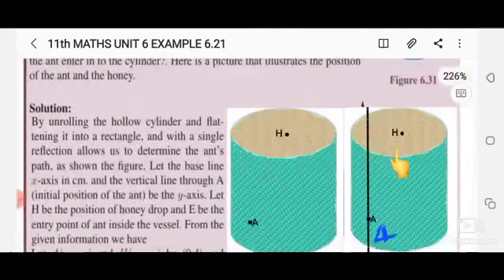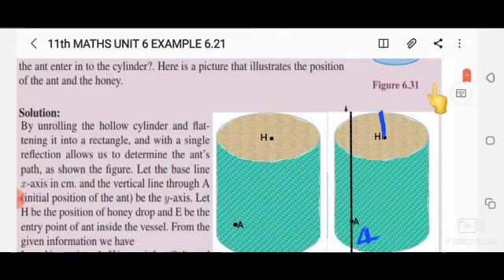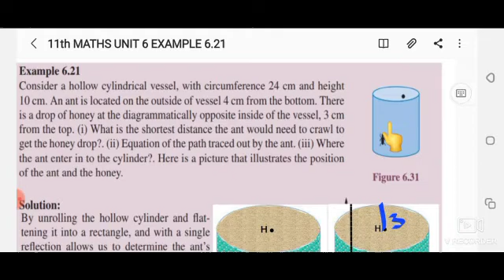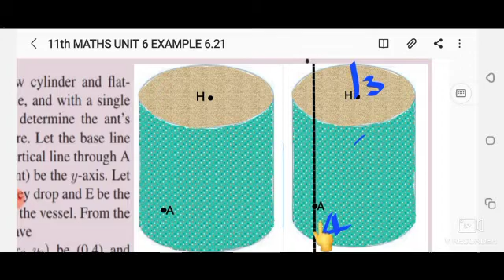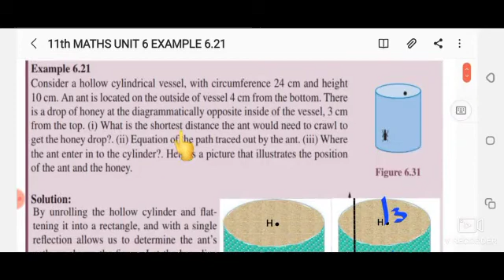11th MATHS UNIT 6 EXAMPLE 6.21